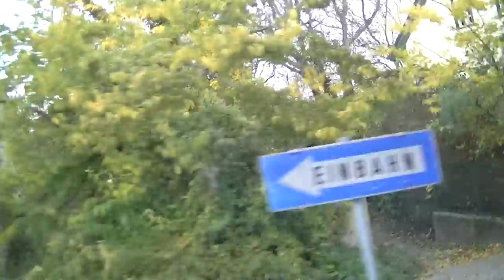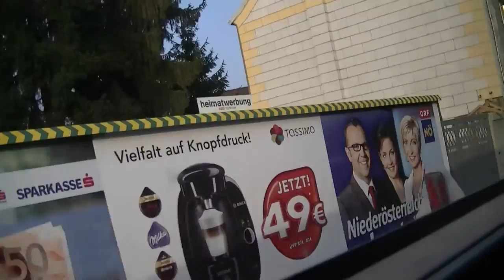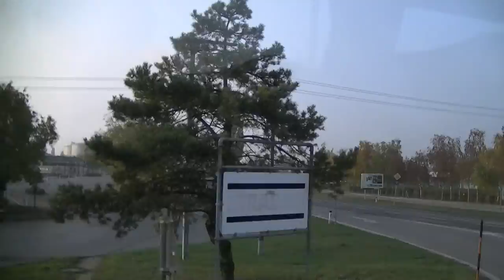ISUS-BESEDE2012-JVC-VIDEO-FULL HD-VIENNA AUSTRIA=20120622OD20111101-PESME00000.MTS